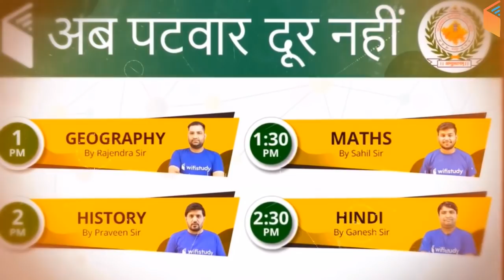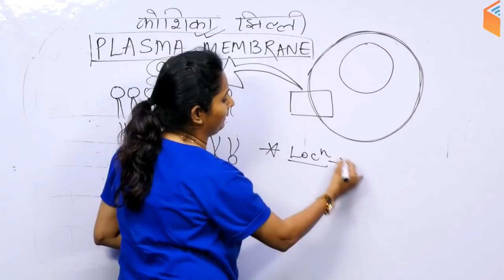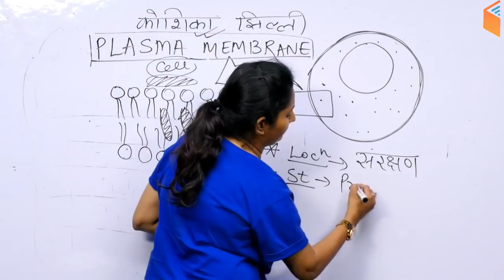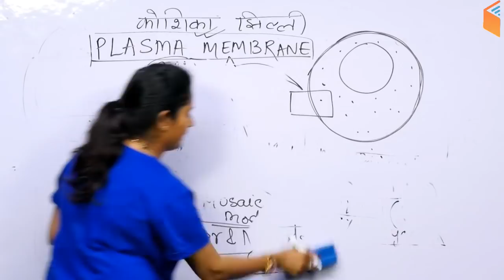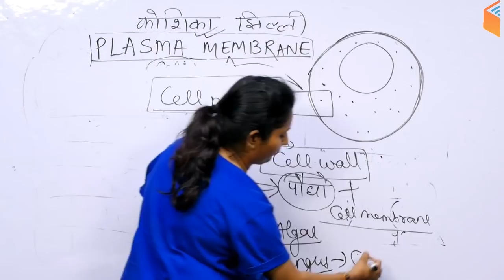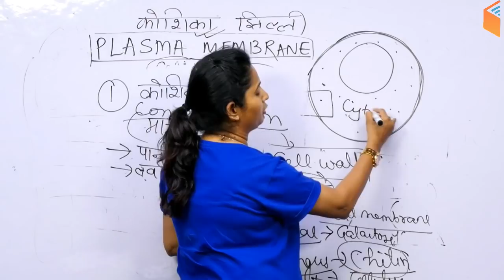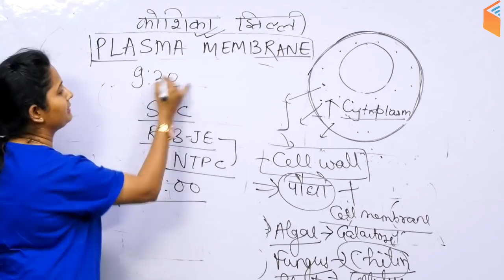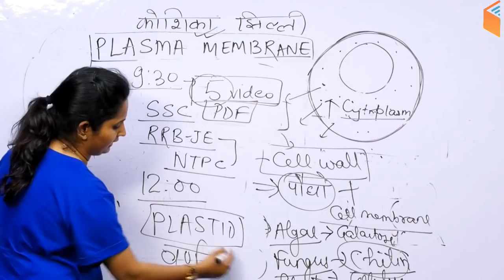2:45 PM - All Competitive Exams | General Science by Shipra Ma’am | Plasma Membrane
1. One Subscription, Unlimited Access
2. Learn from your favourite teacher
3. Real time interaction with teacher
4. You can ask doubts in live class
5. Limited students
6. Download the videos & watch offline

Morning Shows:
5:00 AM - Current Affairs Quiz Show by Bhunesh Sir
7:00 AM - The Hindu Editorial Analysis by Vishal Sir
8:00 AM - Current Affairs Show by Bhunesh Sir
8:45 AM - Vocabulary Show by Bhunesh Sir

RRB ALP 2018 (Psycho):
6:00 AM - Psychological Tests by Ramveer Sir

RRB JE 2019 (CBT-1):
9:00 AM - General Awareness by Bhunesh Sir
9:30 AM - General Science by Shipra Ma'am
10:00 AM - Reasoning Hitesh Sir
11:00 AM - Maths by Sahil Sir

RRB NTPC 2019 (CBT-1):
12:00 PM - General Science by Shipra Ma'am
12:30 PM - Maths by Sahil Sir
1:00 PM - General Awareness by Bhunesh Sir
1:30 PM - Reasoning by Deepak Sir

SBI PO/Clerk 2019:
2:00 PM - Reasoning by Puneet Sir
3:00 PM - English by Vishal Sir
4:00 PM - Maths by Arun Sir

अब CGL/CPO दूर नहीं:
5:00 PM - Maths by Naman Sir
6:00 PM - GK by Praveen Sir
7:00 PM - English by Harsh Sir
8:00 PM - Reasoning by Deepak Sir

RRB JE 2019 (CBT-2):
9:00 PM - Civil Engg by Sandeep Sir
9:00 PM - Electrical Engg by Ashish Sir
10:00 PM - Computer Science by Pandey Sir
10:00 PM - Electronics Engg by Ratnesh Sir
11:00 PM - Mechanical Engg by Neeraj Sir

RPSC 1st Grade Teacher 2019:
11:00 AM - Indian Constitution by Rajendra Sir
11:30 AM - Geography By Rajendra Sir
12:00 PM - History by Praveen Sir

अब Patwar दूर नहीं:
1:00 PM - Geography by Rajendra Sir
1:30 PM - Maths by Sahil Sir
2:00 PM - History by Praveen Sir
2:30 PM - Hindi by Ganesh Sir

Master Classes - All States Police, UPSSSC चकबंदी अधिकारी,  CISF
4:00 PM - Reasoning by Hitesh Sir
5:00 PM - GK by Sandeep Sir
6:00 PM - Hindi by Ganesh Sir
7:00 PM - Maths by Naman Sir
8:00 PM - English by Sanjeev Sir